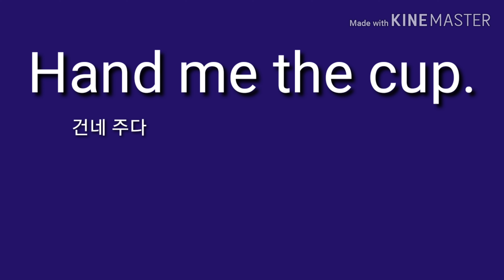컵 좀 건네줘. 영어로44